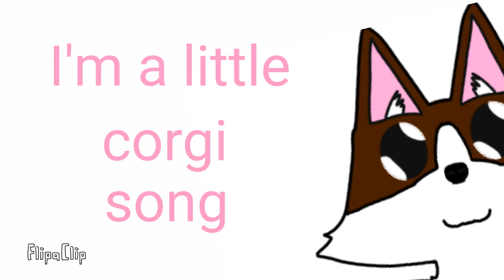I'm a little Corgi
you can probably see what the parody is and also I don't know why I made this but I did